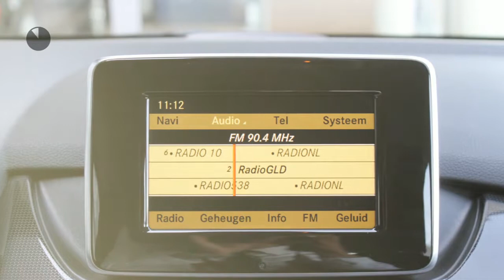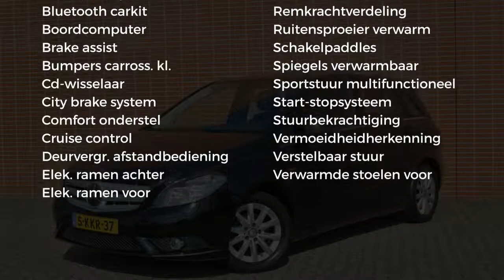Mercedes-Benz B-Klasse B 180 BE Automaat